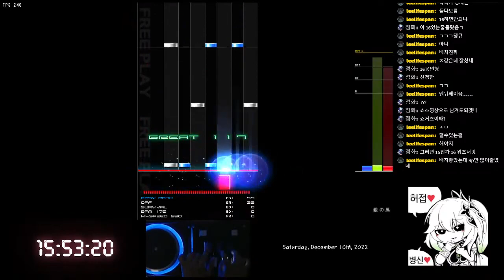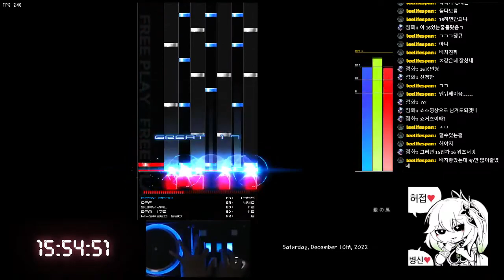[BMS] ★20 銀の風 HARD CLEAR (Option : 正)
★20 銀の風 HARD CLEAR (Option : 正)
Saturday, December 10th, 2022
Player : SheikaH
Option : None.